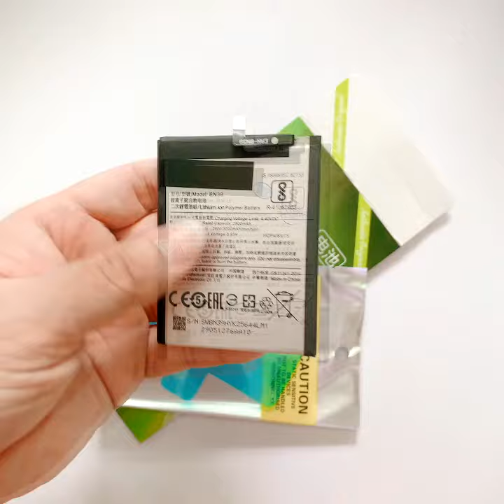Pin Xiaomi Mi Play BN39 3000mAh zin + Tặng Siêu Dán Pin + Free Ship